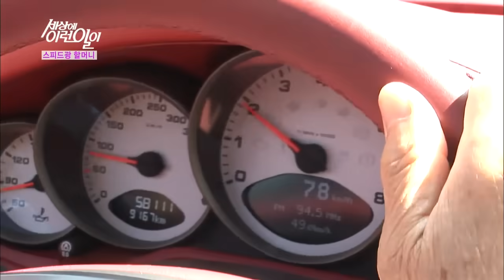‘스피드광’ 스포츠카를 즐기는 73세 할머니!ㅣ순간포착 세상에 이런 일이(Instant Capture)ㅣSBS Story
스포츠카를 즐기는 스피드광 73세 할머니!!
자동차 때문에 어딜 가나 주목받는 할머니의 일상을 공개합니다.

SBS 목요일 교양 '순간포착 세상에 이런 일이'